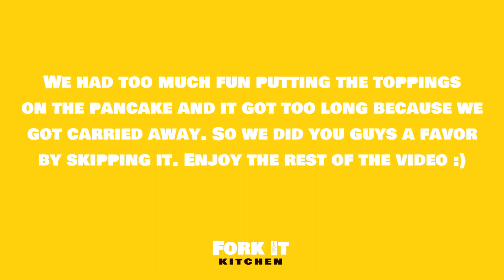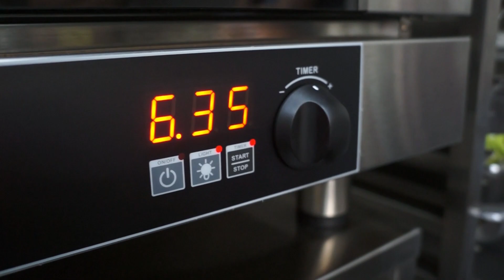Impress at Brunch with this Tray-Baked Pancake!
It's time to level up your brunch game with this impressive Tray-Baked Pancake! This pancake is mixed in just ONE bowl & baked in ONE single pan. Yuppp,  it's as simple as that!

TRAY-BAKED PANCAKE
(serves 12 slices)

Utensils:
- Half Sheet pan
- Parchment paper
- Pastry brush

- 1.5 tsp vanilla
- 5 tbsp melted butter (+ 1 extra tbsp for greasing)
- Toppings of choice

Directions:
1. Line your sheet pan  with parchment paper & brush over the parchment with 1 tbsp of butter.
2. Preheat oven to 218°C.
4. Combine and eggs, buttermilk, vanilla and 5 tbsp melted butter in a jug and whisk to mix well.
5. Mix in your DIY pancake mix into the wet ingredients & mix until just combined. Do not over-mix!
6. Scrape the batter into the prepared sheet pan & evenly spread the batter. Gently tap the sheet pan on the counter to make sure that the batter is evenly spread and there are no air bubbles.
7. Top your pancake with your toppings of choice.
8. Bake for 5 - 7 minutes. The pancake is done when a toothpick inserted into the middle comes out clean.
9. Remove the sheet pan pancakes from the oven.
10. Cut the pancakes into your desired portions.
11. Serve while warm with maple syrup and/or your sauce of choice!